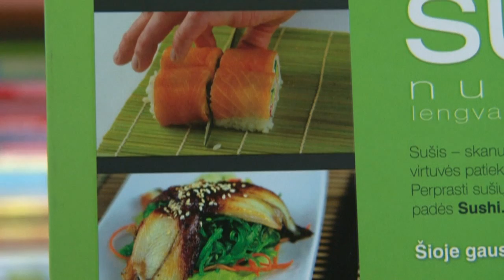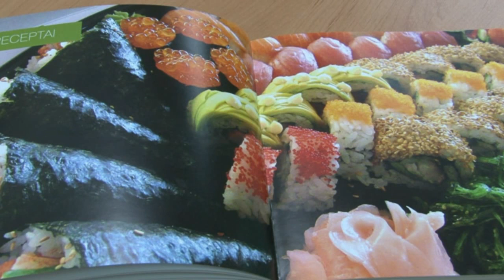„Sushi. Nuo A iki Z" (Sud. Raminta Nagelytė, „Obuolys", 2011 m.)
Gera naujiena japoniškos virtuvės gerbėjams. Knygynuose pasirodė pirmoji į lietuvių kalbą išversta knyga „Sushi. Nuo A iki Z".  Populiaraus patiekalo meistras, Vytautas Bukauskas sako, kad knygoje pateikti receptai yra nesudėtingi, todėl patiems namuose juos nesunkiai galima pasigaminti. O įvairiausius egzotiškus produktus, aprašytus knygoje, tikrai rasime ir Lietuvoje.